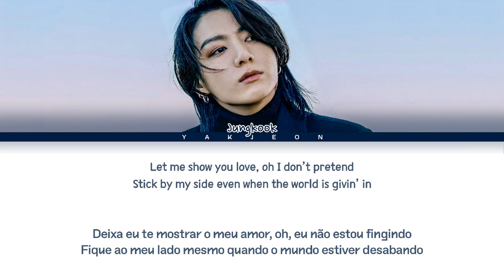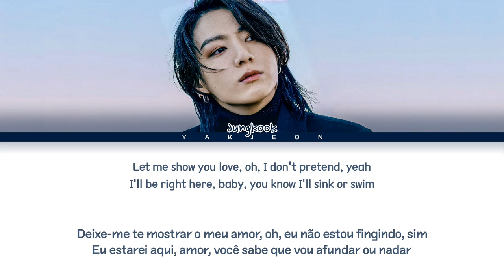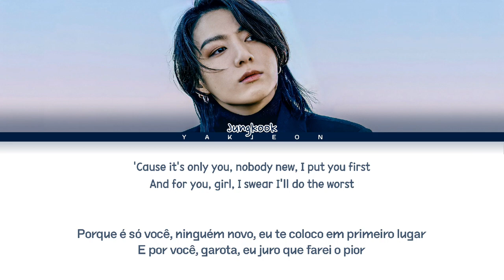BTS Jungkook 'At My Worst' (Pink Sweat$ Cover) Lyrics Tradução/Legendado (Color Coded Lyrics)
💙 BY-YAKJEON 💙
• Song ♫: At My Worst
• Album:
• Released: 20.07.17
• Tradução: Otávio

BTS Jungkook  At My Worst Making Behind The Scenes
BTS Jungkook  At My Worst Yakjeon
BTS Jungkook  At My Worst Como Cantar